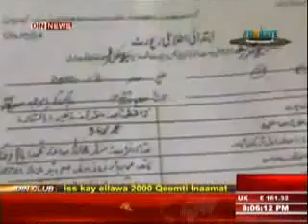The Debate With Zaid Hamid | Dialogue Once Again Doubtful | 21st March 2014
Zaid Zaman Hamid Exposed the Reality.